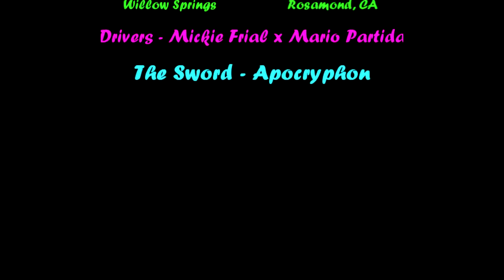All Star Bash 2012 with Mickie Frial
Onboard with me During my weekend at ASB 2012.
Music is Apocryphon by The Sword.